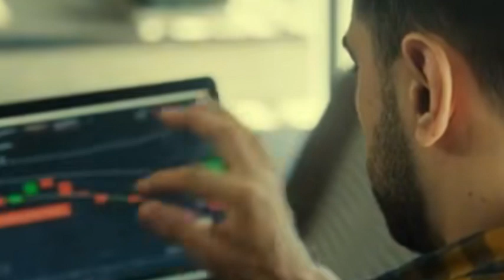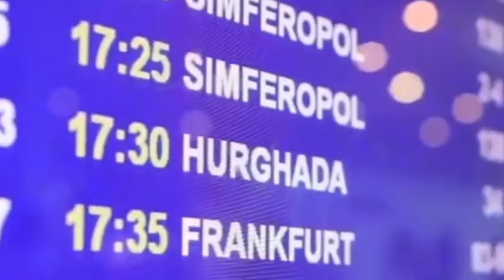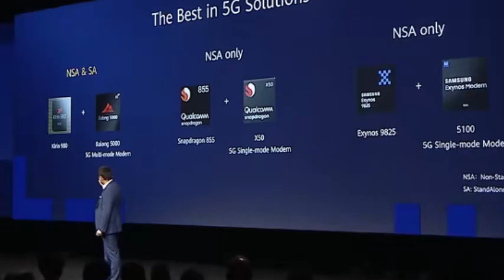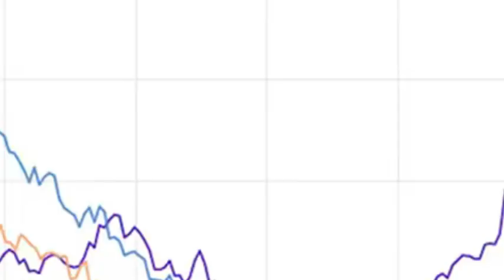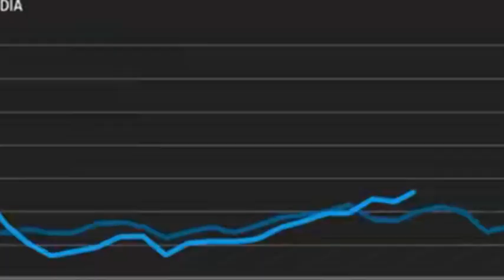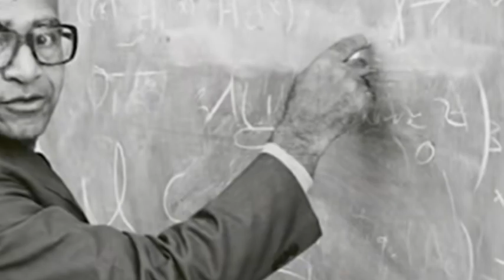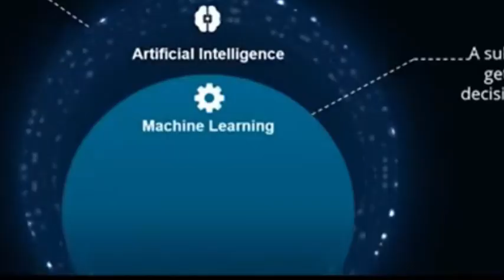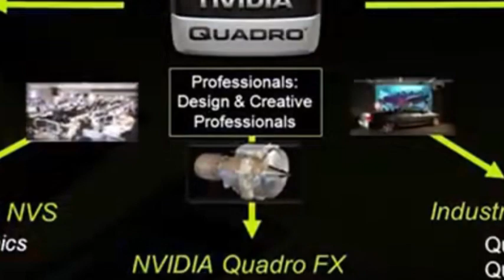Is Your AI Chip Spying? China-Nvidia Clash Over "Kill Switch" Threatens Global Tech